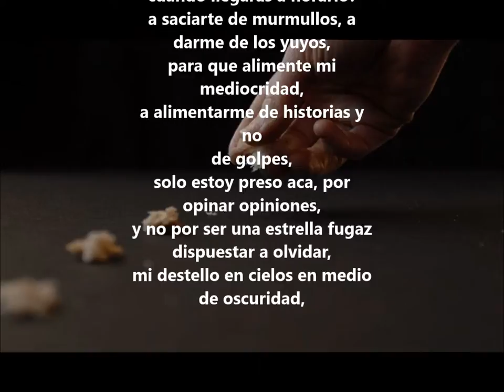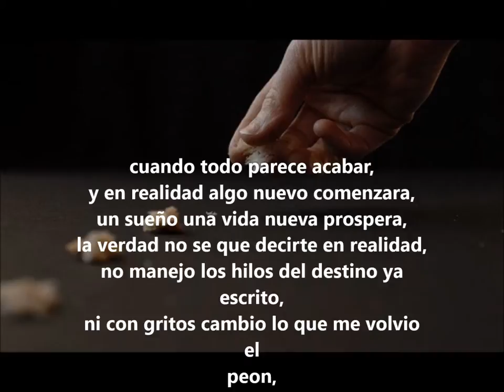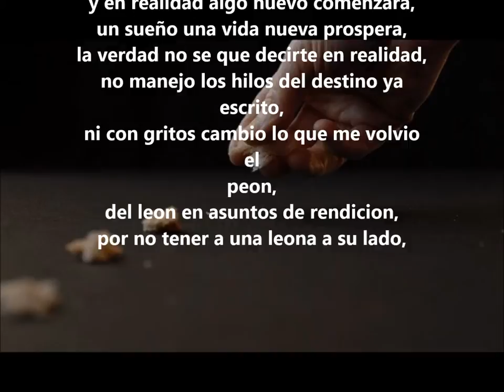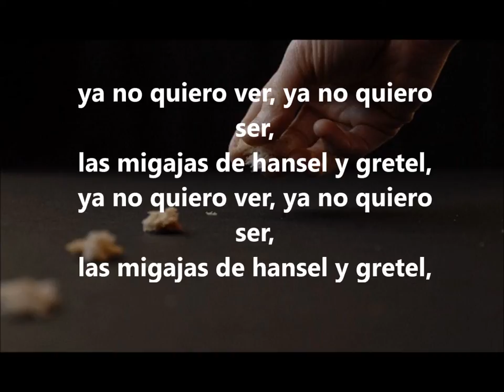17 las migajas de hansel y gretel